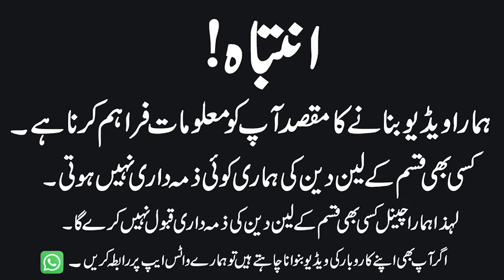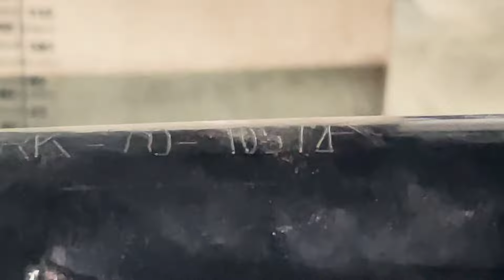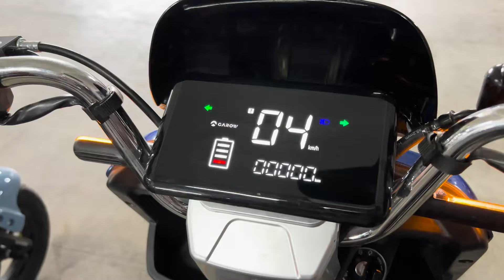Aik Charge Per 210 Kilo Meter Chalne Wali Bikes | Electric Bike Making Process | Cheap Bikes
e-bike
electric motorcycle
electric
wholessale market
business ideas
viral content
Cheapest ELECTRIC BIKES
electric bike
Road King electric bike review
electric bike review in pakistan
electric bike in pakistan
new technology electric bike
chargable bike
rechargable bikes